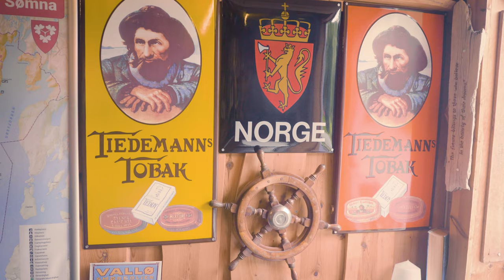Angeln vor Bjørnvika / Mittelnorwegen - Das Bärendorf mit den großen Fischen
Fünf Tage Angeln in Mittel-Norwegen mit Freunden. Im Bjørnvika ​​Natursenter direkt an der Küsten in Sømna (350 KM oberhalb von Trondheim). Da wo sich Heilbutt, Dorsch und Steinbeißer gute Nacht sagen. Beeindruckende Natur, reichlich, kapitale Ausnahme-Fische, unvergessliche Angel-Abenteuer, köstliche Mahlzeiten und eine tolle Zeit! Unter anderem haben wir traditionell Taschenkrebse zubereitet. Auch das hat die Kamera festgehalten.

Fünf Tage haben ich das Angeln mit der Kamera begleitet, um euch einen Eindruck zu verschaffen was man dort alles so erlebt kann.

Eins ist garantiert: Es wird nicht das letzte Mal gewesen sein!

Viel Spaß bei dem Film!

### Fang mich auf … ###

Instinct - Benjamin Tissot

square3 by airtone featuring kara square